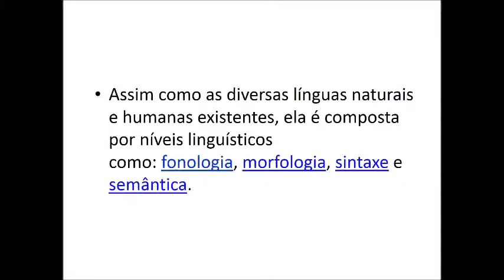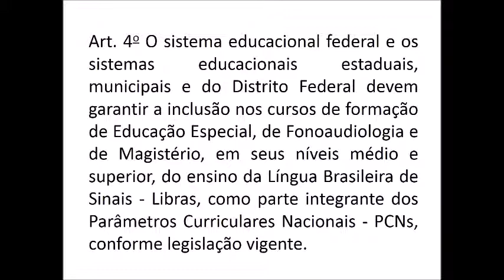Não entendeu? Aprenda Libras.